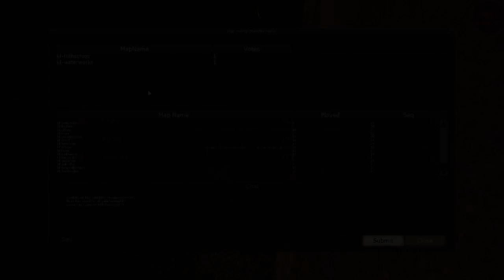Killing Floor w/ friends - Part 20 (Ep 4)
Other players:
azkite (Kite)
8LittlePixels (Kira)
Charr (MakeMeASandwich)
Ikari86 (Oliver)